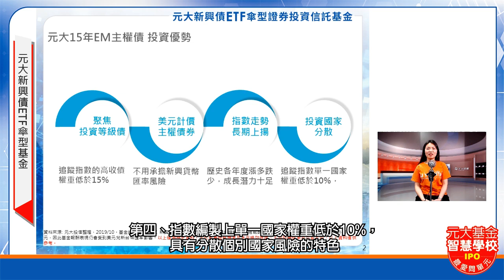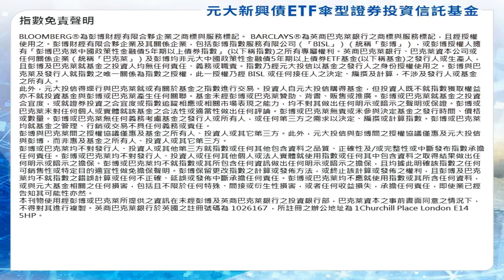1分鐘速懂!!! 元大15年EM主權債 - 【基金智慧學校 - 最愛問單元】- 第23集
元大新興債ETF傘型基金